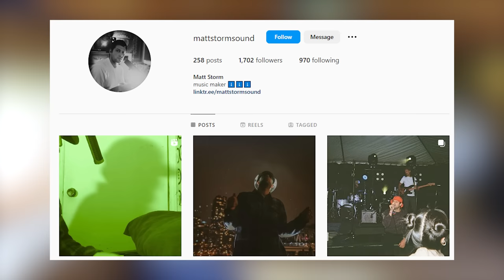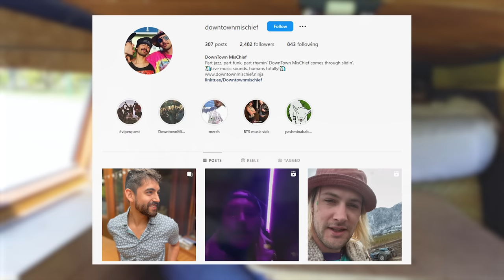Musician lives in basic van build to save $$$ and play music.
Luke lives full time in his Chevy 20 van and saves money he would have payed for rent in Canadas most expensive cities. He is also able to travel around and stay near or at gigs which makes him more available. In this video he give us a tour of his basic build out and his awesome vintage van.

Van Life Essential Supplies! Everything you need to build out a van

Video filmed by @takingbackcrypto
Video edited by Chelsea Makin

Thank you to Patreons! Renay E, Andrew B,  Doug B, Marian H, Cody S, Akshay A, Sonya B and Lucy!